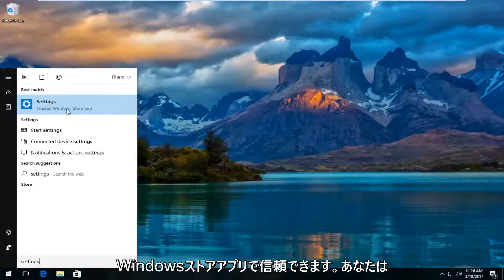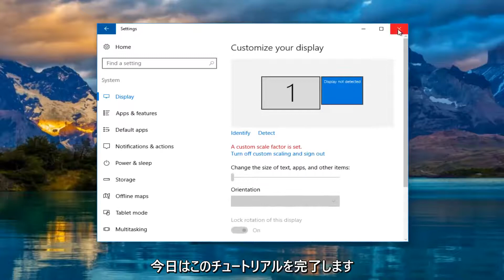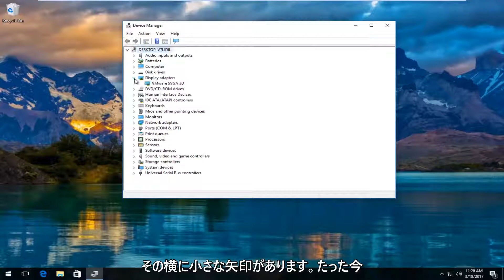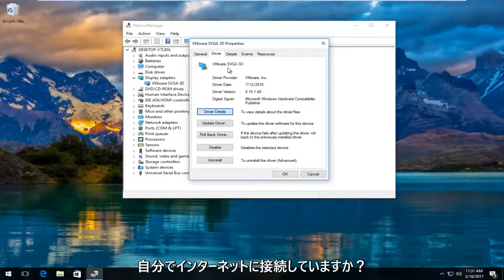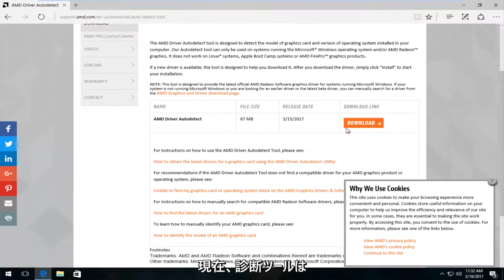Windows 10がセカンドモニターを検出しない問題を修正するクイックチュートリアル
Windows 10がセカンドモニターを検出しない。

このチュートリアルでは、コンピューターに物理的に接続しているときにWindowsで検出されない追加のモニターを見つけて見つける方法について説明します。

Windows 10がデュアルモニター設定で2番目のモニターを検出できない問題を解決しました。

このチュートリアルでは、次の懸念事項に対処します。

-Windows 10がセカンドスクリーンを検出しない
-Windows 10が2番目のディスプレイを検出しない
-Windows 10がモニターを検出しない
-Windows 10がセカンドモニターNVIDIAを検出しない
-Windows 10がセカンドモニターAMDを検出しない
-Windows 10 HDMIが機能しない
-Windows 10 HDMIがDellで機能しない
-Windows 10 HDMIがテレビで機能しない
-HDMIオーディオがWindows 10で機能しない
-HDMIがラップトップWindows 10で機能しない
-HDMIがWindows 10で機能しない

このチュートリアルは、サポートされているすべてのハードウェアメーカー（Dell、HP、Acer、Asus、Toshiba、Lenovo、Samsungなど）のWindows 10オペレーティングシステム（Home、Professional、Enterprise、Education）を実行しているコンピューター、ラップトップ、デスクトップ、タブレットに適用されます。 。